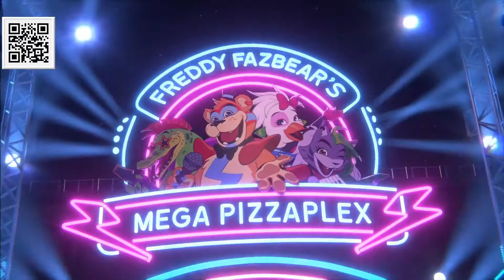Five Nights at Fredd - Inglês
Em Breve...

ABAIXO SEGUEM LINKs SE VOCÊ OPTAR PELA COMPRA: